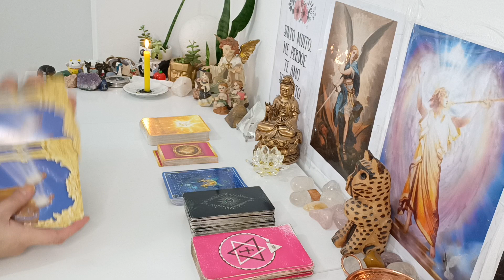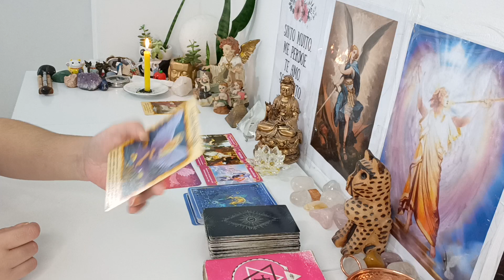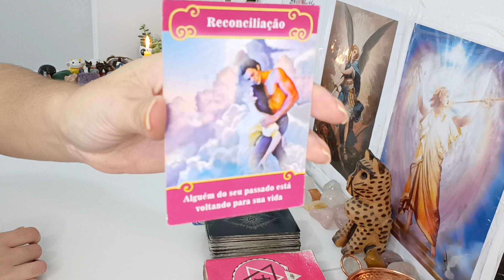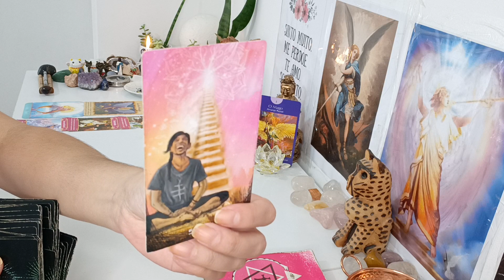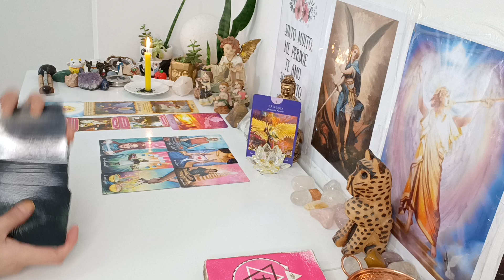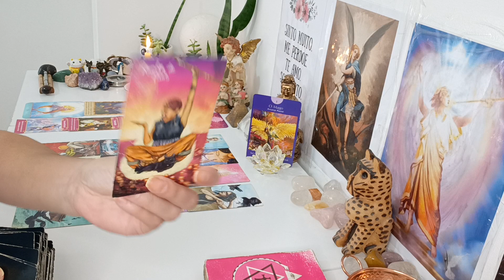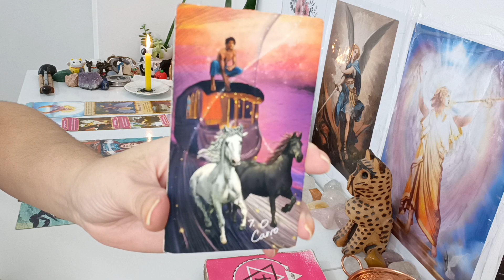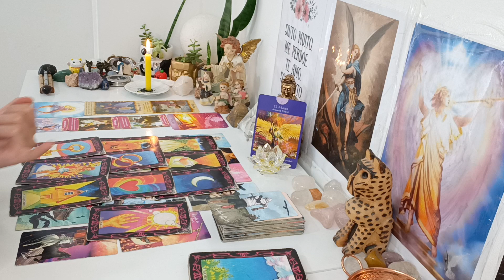Leão ♌AMOR. 3 opções 💗 Solteiros,Em relacionamento, Reconciliação 🗝️ Mensagem, Proposta,Decisão ♥️❤️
Leitura para o Amor signo de Leão ,

Com Carinho

Gratidão 🙏😊🛤️🗝️❤️💌🪶🕯️